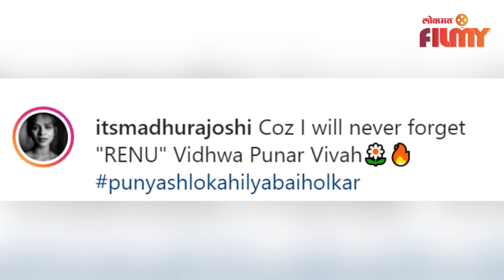Phulala Sugandh Maticha Fame Madhura Joshi in New Look | फुलाला सुगंध.. अभिनेत्रीचा फोटो व्हायरल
सध्या अभिनेत्री मधुरा जोशीची एक पोस्ट व्हायरल झालीये. या फोटोतली मधुराची अवस्था पाहून चाहत्यांनी अरे बापरे हे काय केलं तुम्ही...काय झालं अशा कमेंटमधून तिची ही अवस्था का झालीये हे जाणून घ्यायचा प्रयत्न करताना दिसले. चला तर बघूया नक्की काय झाले आहे ते

VO : Snehal Sambre
Script : Shraddha Desai